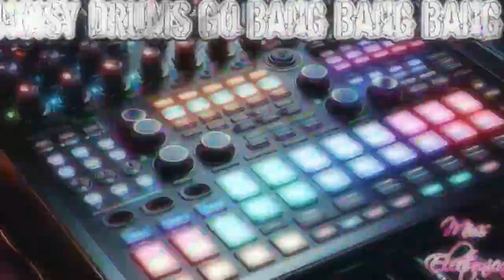Noisy Drums Go Bang Bang Bang - Drum & Bass Song - Miss Electronica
I love receiving money from other people! Make a donation right now and I'll be bursting into happiness!

For this one I tried my very best to make the drums "noisy" by using multiple drum kits (from Beat Sequencer Kits and Modular Rhythms) and adding reverb to those drums.

Song created with GarageBand (iPadOS)

DRUM KITS USED:
Bumper
Modular Drop
Modular Space

ALCHEMY INSTRUMENTS USED:
Big Wave Lead: Big Pluck
Epic Cloud Formation: Pulsating
Short Circuit Bass: Distortion

REMIX FX USED:
Filter
Scratch

SOUND PACKS USED:
Beat Sequencer Kits
Modular Rhythms

PRODUCER PACKS USED:
Hardwell

FUN FACTS:
180 bpm
E minor
15 sections
208 bars
7 layers

*Legal notice: The publisher of this video is the original source for the music track being presented in this video, which is entitled "Noisy Drums Go Bang Bang Bang". No one entity, person or organization may take legal action against other entity, person or organization due to use or distribution of this track or modified portions of this music track.

Wallpaper generated by Miss Electronica, using Bing AI image generator